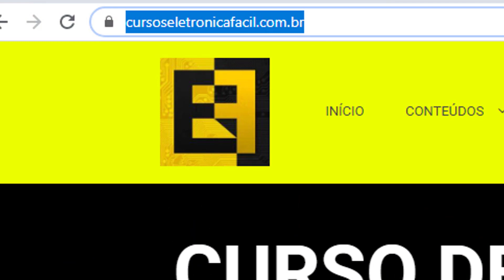A Voz de Quem Aprendeu Eletrônica De Forma Sensacional! Eletronica Facil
Como aprender eletrônica do básico ao Avançado? 💡 Curso Completo de Eletrônica 🔴(Apoio exclusivo e Total via Whatsapp)